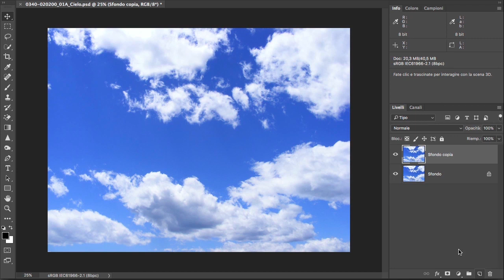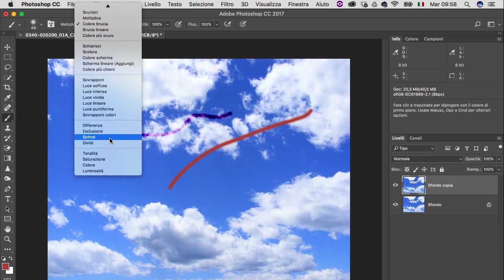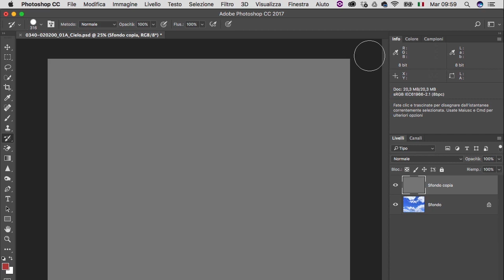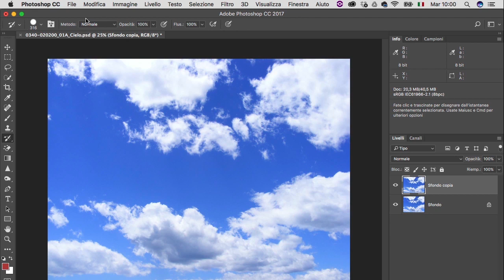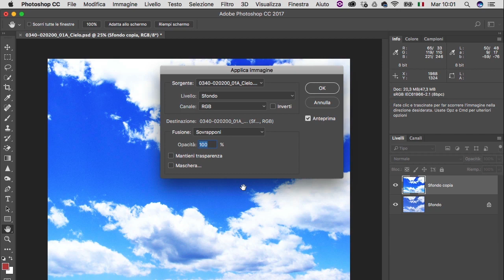Photoshop: i segreti dei metodi di fusione - Dove si trovano i metodi di fusione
Videolezione tratta dal videocorso "Photoshop - i segreti dei metodi di fusione" di Marco Olivotto, che trovi qua

I metodi di fusione in Photoshop sono lo strumento con il quale possiamo decidere come i pixel del livello selezionato andranno ad interagire con quelli del livello sottostante.

Detto così non suona molto interessante, ma in realtà i metodi di fusione sono uno degli strumenti più potenti a nostra disposizione e offrono opportunità creative davvero notevoli che ogni grafico o fotografo dovrebbero conoscere.

In questo videocorso imparerai quindi a conoscere i singoli metodi di fusione e come applicarli per ottenere effetti creativi e correttivi davvero sorprendenti.